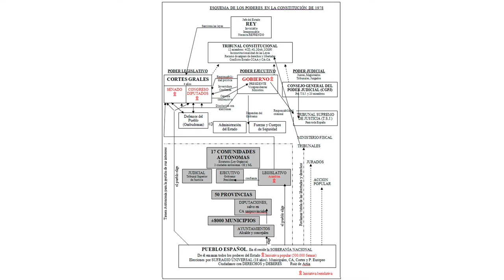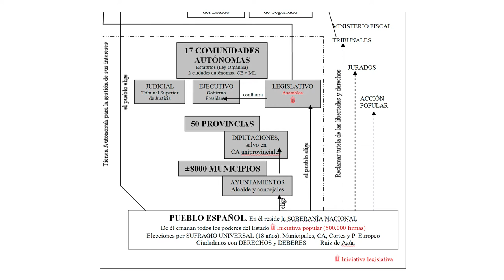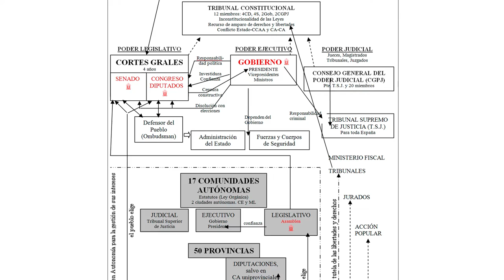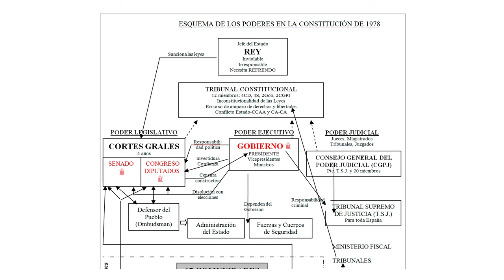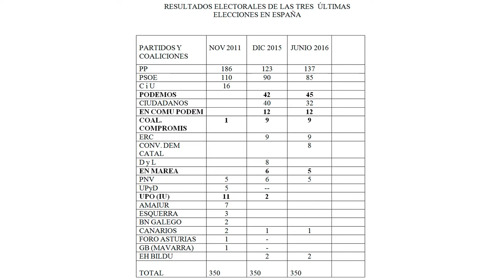Лекция профессоров Университета Комплутенсе Х.Л.Паниагуа и М.А.Руис де Асуа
9 декабря в МГИМО в рамках учебно-практического модуля X Конвента РАМИ прошла совместная лекция на испанском языке профессоров факультета политической науки и социологии Мадридского университета Комплутенсе Хуана Луиса Паниагуа (Juan Luis Paniagua Soto) и Мигеля Анхеля Руиса де Асуа (Miguel Angel Ruiz de Azúa Antón).
Проведение интерактивного занятия стало возможным благодаря совместным усилиям профессора кафедры сравнительной политологии С.Хенкина и кафедры испанского языка в лице заведующего В.Иовенко и преподавателей-испанистов. Зарубежные профессора являются признанными специалистами в области истории, современного состояния и ретроспективного анализа политической системы Королевства Испания. В частности, Х.Паниагуа — бывший президент Ассоциации политической науки Испании, бывший вице-ректор Университета Комплутенсе и бывший декан факультета политической науки и социологии, а М.Руис де Асуа — декан Национального колледжа по переподготовке преподавательского состава.